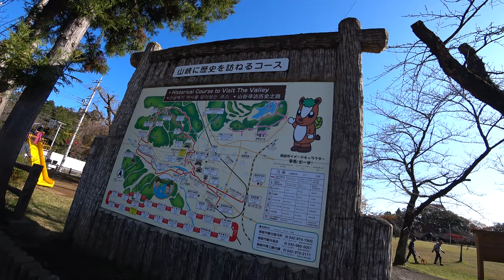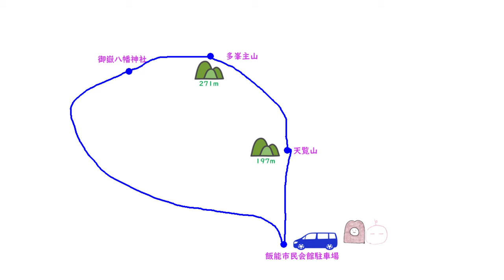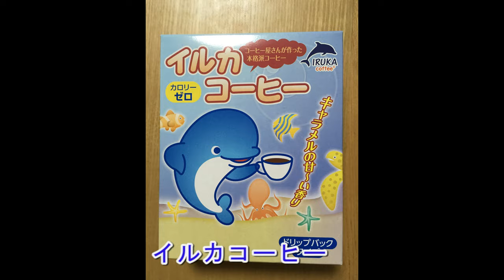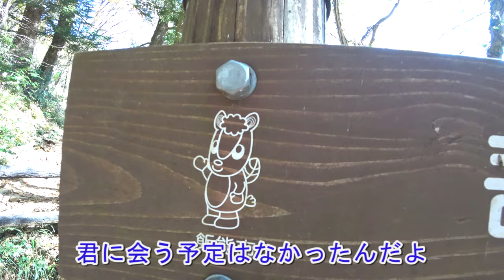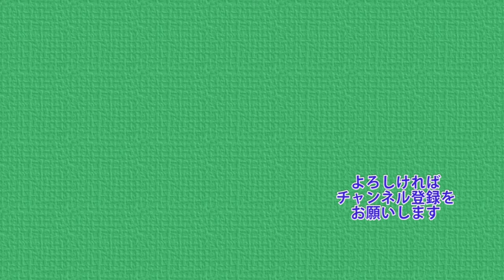晩秋の伊豆ヶ岳・・・もとい、天覧山・多峯主山 2019年11月【ぷんやま】 Mountains in Japan Mt.Tenran Mt.Tonosu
2019年11月、伊豆ヶ岳に行くはずだった予定が天覧山に行くことになったときの記録です。

天覧山 ⇒ 多峯主山 ⇒ 御嶽八幡神社 ⇒ 能仁寺 と向かう日帰り旅です。
とても楽しい旅になりました。

みなさんの旅のプランのご参考になったら幸いです。

日々の記録を掲載しています。